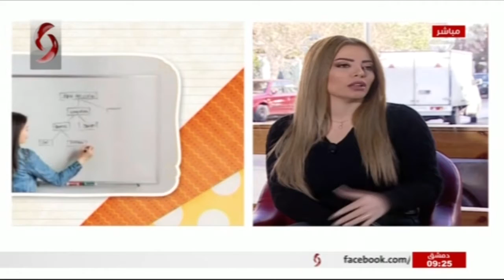رزان شمسين - مدربة في مجال التطوير الشخصي والتنموي والمؤسساتي | صباحنا غير 2020/12/24